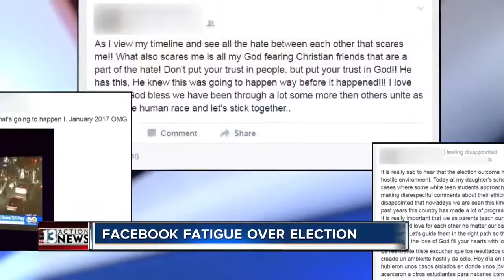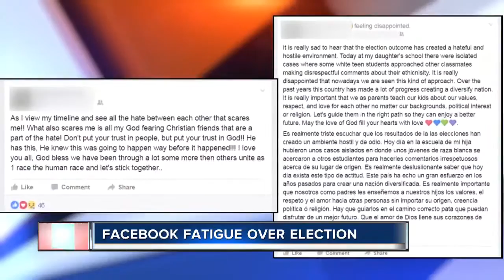Many have Facebook fatigue after presidential election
Some are tired of hearing about politics while others want the fighting between friends and family to stop.